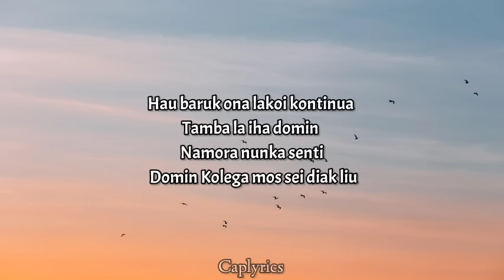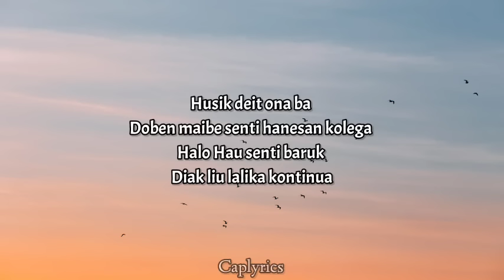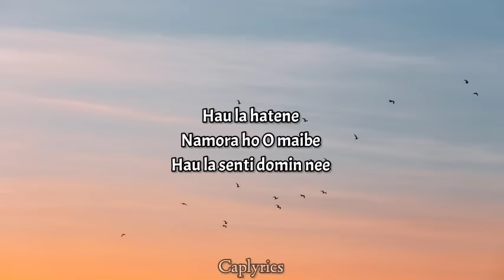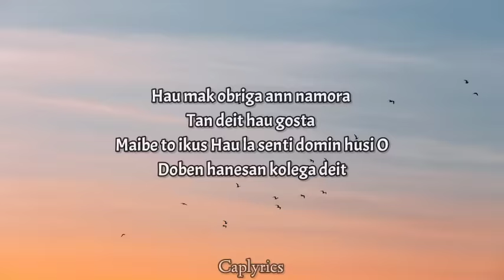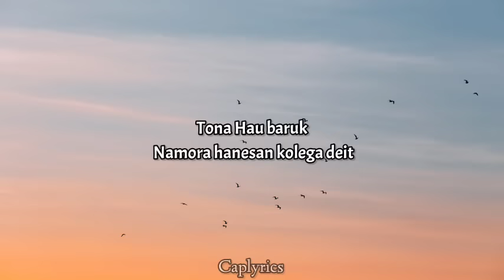Valdinho ft. Rio - Doben Hanesan Kolega(lyrics)🎵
Artis                           : Valdinho ft Rio
Judul                          : Doben Hanesan Kolega

lirik Doben Hanesan Kolega:

Hau baruk ona lakoi kontinua
Tamba la iha domin
Namora nunka senti
domin Kolega mos sei diak liu
Husik deit ona ba
Doben maibe senti hanesan kolega
Halo hau senti baruk
 Diak liu lalika kontinua

Hau mak obriga ann namora
Tan deit hau gosta
Maibe to ikus
Hau la senti domin husi o
Doben hanesan kolega deit

Tona hau baruk Namora hanesan kolega nee
 Hau baruk Diak liu hau lakon nonok deit La
 presija liafuan para Hodi hakanek hau nia fuan... 2x

Hau la hatene Namora ho o maibe Hau la senti
 domin nee Hau hakarak dehan deit Hau gosta
 maibe Hau la iha Domin

No hau sei la repete tan ona
Ba ema seluk hanesan nee
 To iha nee deit ona
Hau mos arepende

Tan deit hau gosta Maibe to ikus

Tona hau baruk
 Namora hanesan kolega nee
 Hau baruk
Diak liu hau lakon nonok deit
La presija liafuan para
 Hodi hakanek hau nia fuan... 2x

Tona hau baruk Namora hanesan kolega deit